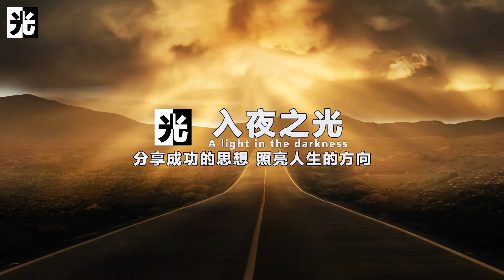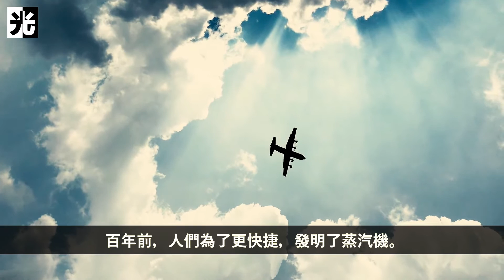勤勞是“惡習” 懶人成就了世界 - 入夜之光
懶人不是時代的拖累，而是時代的推動者。+

分享成功的思想 照亮人生的方向